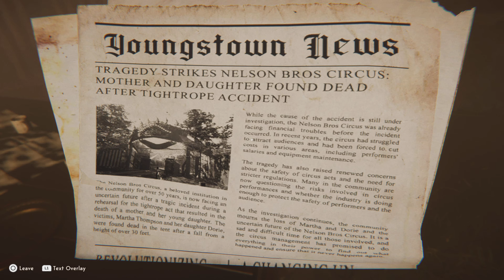REVEIL - Let's Play Part 4 : The Train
You wake up. You're disoriented. Your head hurts. Things seem surreal, yet familiar.

Your wife Martha and your daughter Dorie are not there. Why?

Looking for answers, you explore your environment and fragments of memories. On your journey you are repeatedly confronted with riddling tasks, driven by the desire to find out what's going on. What happened last night? Why can't you think of any other thing aside from your days as a stage builder at the circus?

As things get crazier and more bizarre, the lines between reality, memory, and imagination become more and more blurred and you realize: there is no going back. You have to do whatever it takes to bring this story to an end, no matter at what cost...

"The feeling of safety is an elusive one. It's not over yet."

SETTING

In REVEIL, the player is immersed into a world, designed with attention to detail, where the boundaries between reality and illusion become blurred.

The setting is an authentically orchestrated environment inspired by the circus of the 60s, which soon takes on surreal features.

The impressions become darker, more mysterious, more enigmatic the further you advance.

Once caught in the maelstrom of deceptive impressions, memory fragments and mysterious visions, your only option is to dive deeper - in the hope of finding answers to your perplexing situation and condition, even if this hope is slowly fading. The only thing that keeps you from giving up is the will to find Martha and Dorie.

Do not shut your eyes to the hints left by the two, but keep them wide open and ... try to not lose your mind.

REVEIL - Let's Play Series